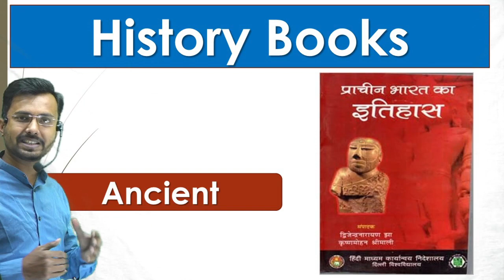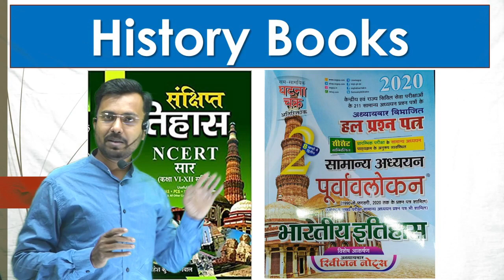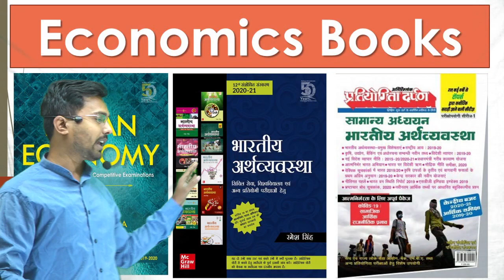7TH JPSC 2021 Book List & Strategy (JPSC पास करने के लिए किताब और रणनीति)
History Book

Ancient History
Prachine Bharat Ka Itihas

Medivial History
Madhyakalin Bharat (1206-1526) Part 1
Madhyakalin Bharat-2: Saltnat Se Mughal Kaal Tak

Modern History
Adhunik Bharat Ka Itihas by Spectrum 2019-20 Edition (Brief History of Modern India)

Sanchipt Itihas | संक्षिप्त इतिहास
(Objective) Purvavlokan Bharatiya itihas 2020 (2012-C) (Hindi) Paperback – 1

Geography Books
Bharat Ka Bhugol NCERT Sar (Class VI-XI) (Hindi) Paperback – 1

(Objective)Civil Services 2020 Exam Part 5 Aarthik avam Samajik Vikas Samany Adhyan Poorvalokan Chapterwise Solved Papers Book in Hindi

Polity Books
Bharat Ki Rajvyavastha - Civil Seva Evam Anya Rajya Parikshao Hetu | 6th Edition (Hindi)

Cosmos Bhartiya Samvidhan Evum Rajyavyavastha with Free Sticky Book Cover by Mahesh Kumar Barnwal & Cosmos Publication (Hindi)

Economics Books
Indian Economy For Civil Services and Other Competitive Examinations Paperback

Bhartiya Arthvyavastha - Civil Seva, Vishwavidyalaya Evam Anya Pariksha Hetu

Bhartiya Arthvyavastha Pratiyogita Darpan Latest Edition

(Objective) Purvavlokan Part 4 Bhartiya Rajvyavastha 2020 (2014-C) (Hindi)

Economic Survey(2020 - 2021) and Budget(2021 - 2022) of Jharkhand

Science Books

Lucent's Samanya Vigyan;General Science In Hindi
Purvavlokan General Science Part-7 2019
Development in Science and Technology in Hindi

Currenrt Affairs Book
Pratiyogita Darpan Varshiki 2020 (Hindi)

Jharkhand Specific Book
Jharkhand Samanya Gyan 2021